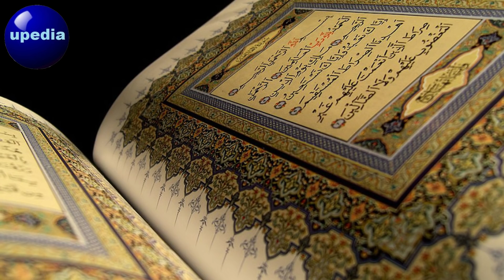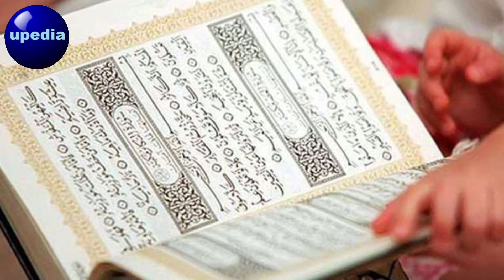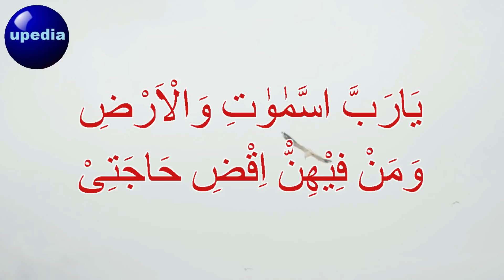Wazifa To Acceptance Prayer | Hajat Pori Honey Ka Wazifa |Rizq Me Barkat Ka Wazifa upedia hindi urdu